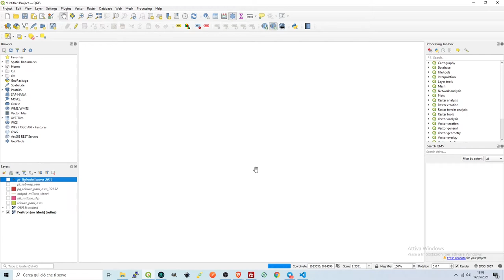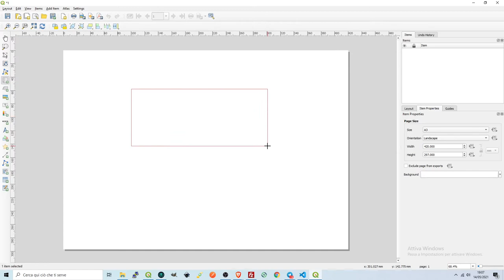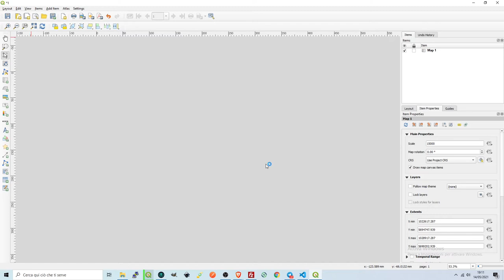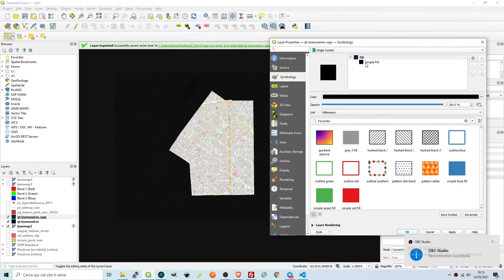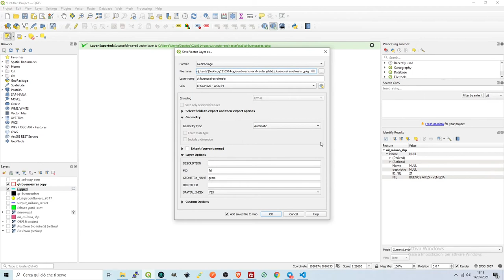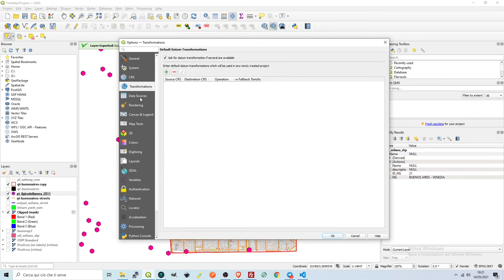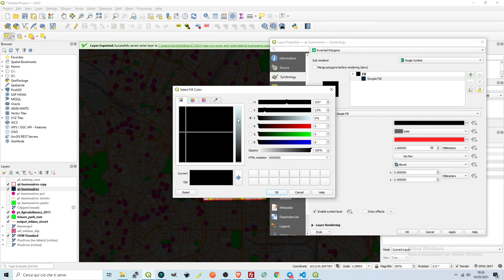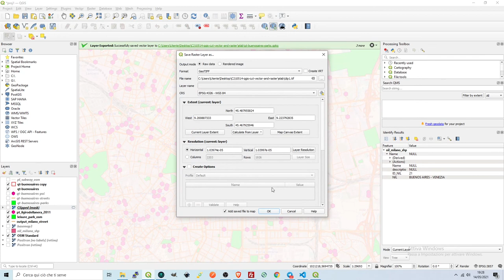QGIS: differenza tra cut, clip e mask per il layout di stampa (no audio 🤭 )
``` RE:: Ho uno shapefile che prende l'area di mio interesse con lo stesso SR del progetto, ma non riesco a ritagliare la mappa usando i confini del mio shapefile ```

Avere un layout per la stampa pulito che evidenzia il territorio di interesse è molto importante, quindi capita spesso di volere nascondere, l'area di "non interesse".

Le funzioni di geo-processing come clip, intersect e dissolve, sono spesso utili al proprio scopo, ma a volte basta utilizzare una delle nuove funzionalità di QGIS, come il "mask" o meglio usare la simbologia per un layer di tipo "mask".

In questo tutorial volutamente senza audio, cerco di rappresentare diverse soluzioni, per capire gli utilizzi delle varie funzionalità.

In più ho provato ad usare e ritagliare anche la mappa di base di Carto (light retina)